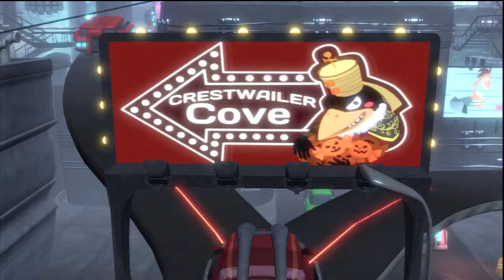22 Costume Quest 2 Walkthrough HD PS3 (Ophirion Boss)